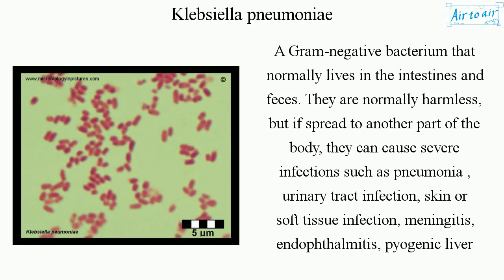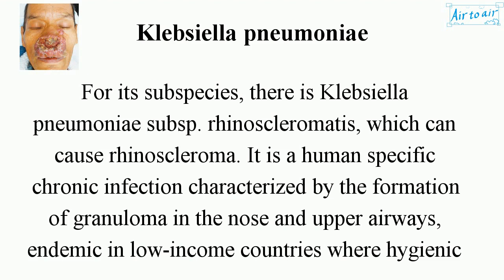Klebsiella pneumoniae (English) - Medical terminology for medical students -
A Gram-negative bacterium that normally lives in the intestines and feces. They are normally harmless, but if spread to another part of the body, they can cause severe infections such as pneumonia , urinary tract infection, skin or soft tissue infection, meningitis, endophthalmitis, pyogenic liver abscess, and blood infection.

For its subspecies, there is Klebsiella pneumoniae subsp. rhinoscleromatis, which can cause rhinoscleroma. It is a human specific chronic infection characterized by the formation of granuloma in the nose and upper airways, endemic in low-income countries where hygienic conditions are poor.

A hallmark of this pathology is the appearance of atypical foamy monocytes called Mikulicz cells.